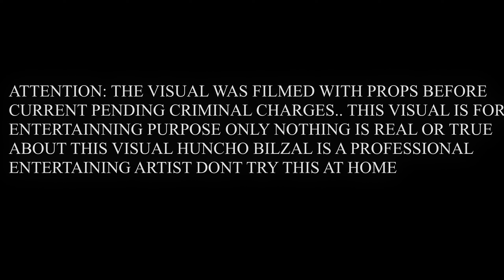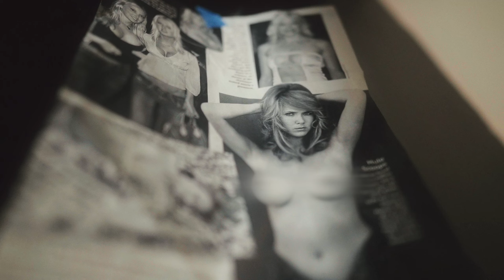Huncho Bilzal - Quickly Made Bond (Official Music Video)